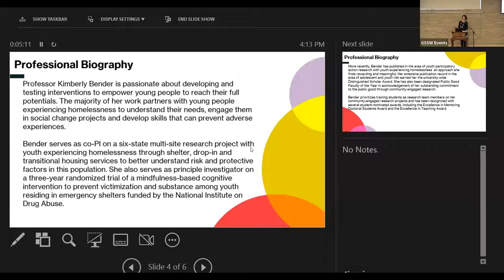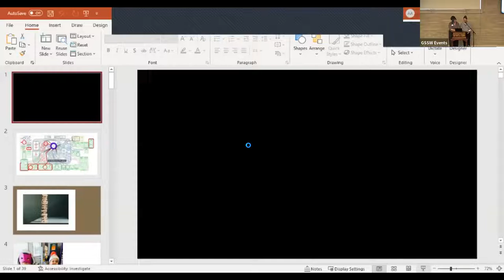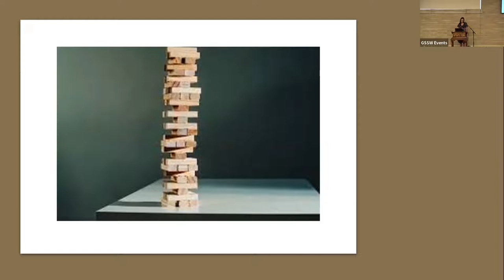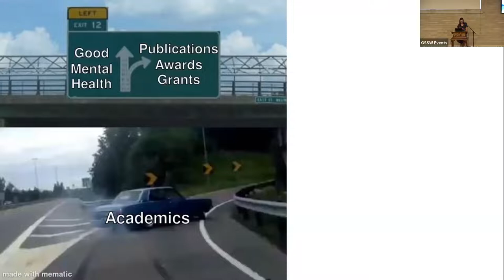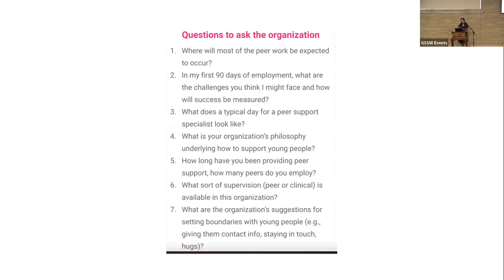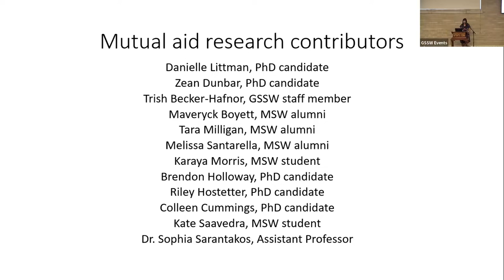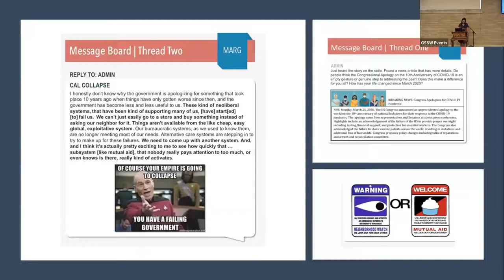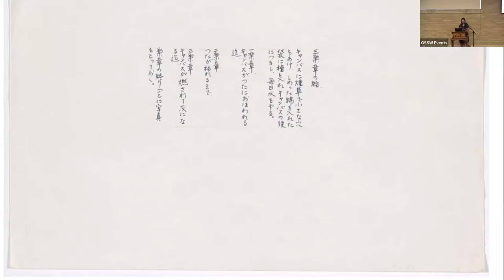From I to We: Disrupting Individualistic Myths for Social Work Scholarship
Clip from October 17th, 2022 celebrating the professorship installation of Kimberly Bender as the Winn Endowed Professor for Children and Youth.

How do we disrupt traditional social work scholarship myths? How do we grapple with the individual focus of scholarship while navigating community knowledge and role in scholarship and the advancement of social work?

The Graduate School of Social Work honored Professor Kimberly Bender for her contributions to the school and field. As we celebrated her installation as the Philip D. and Eleanor G. Winn Endowed Professor for Children and Youth, Bender answered these complicated questions that lie at the center of social work’s complicated past, dynamic present, and ever-changing future.